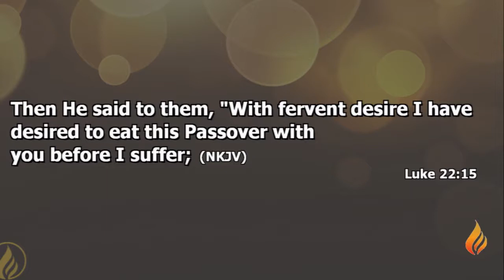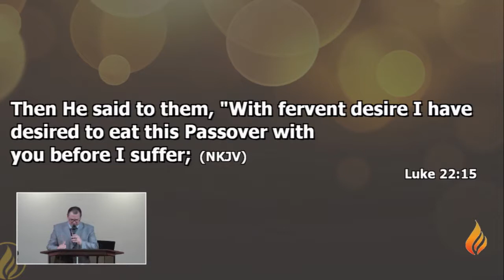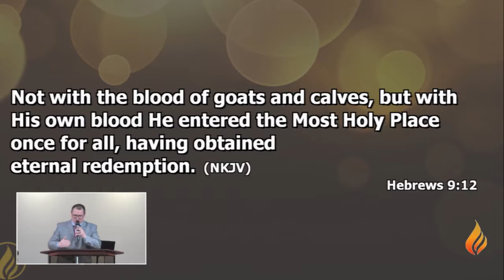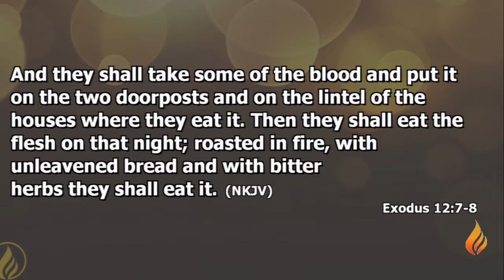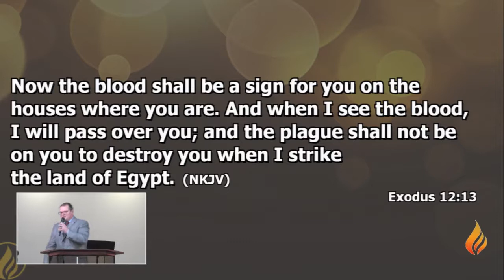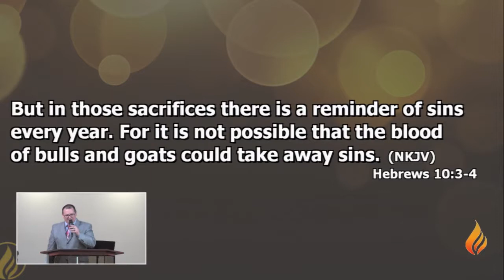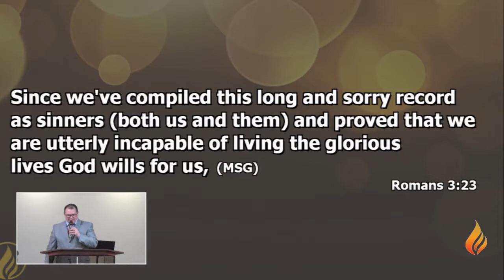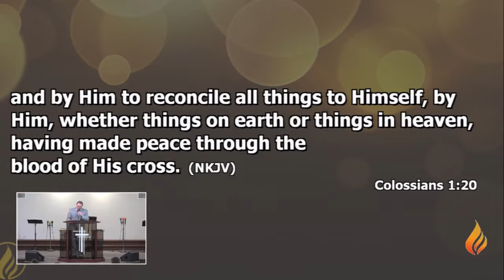P.O.P. Pastor Jeff Lashley/A Worthy Passover (4-1-18 1pm)